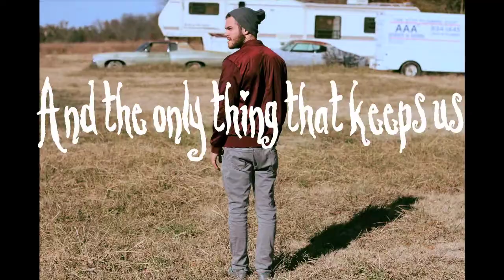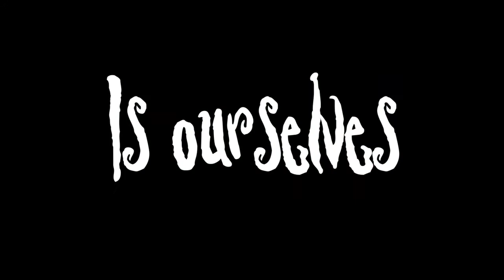Imagination Music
There's only one thing you should be doing today.

Recorded and Edited by Seth Harcrow.
Thanks to Niko Nix for helping me with stop motion!